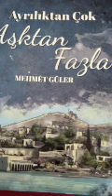Bölüm 3 Ayrılıktan Çok Aşktan Fazla 2007 Mehmet Güler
Doğan Egmont Yayıncılık ve Yapımcılık Hizmetleri Tic.ve San.Ltd.Şti